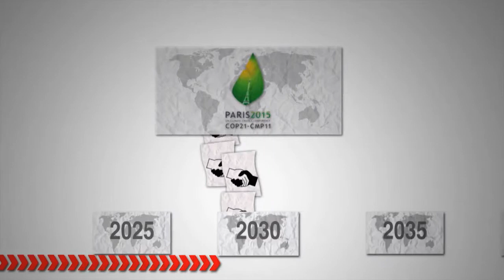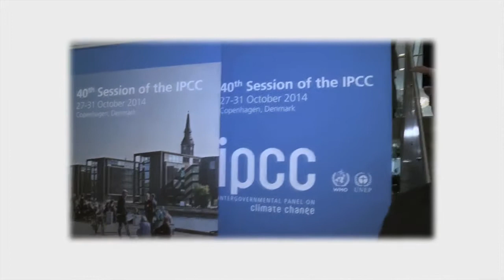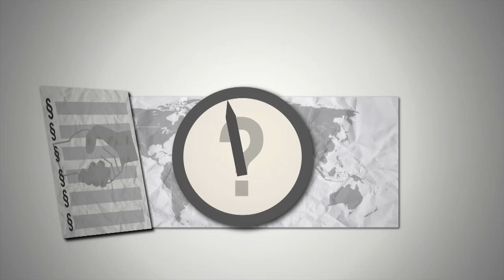wwwviews C&E - 5. At opstille og overholde klimaløfter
World Wide Views er en metode til global borgerinddragelse udviklet af Teknologirådet, og World Wide Views on Climate and Energy er tredje projekt, der bygger på den.

6. juni 2015 mødtes knap 10.000 borgere fordelt på 97 møder i 76 lande for at debattere og stemme om klima- og energiproblematikker som input til COP21 i Paris i december. Resultaterne fra afstemningen er tilgængelige på projektets hjemmeside, hvor du også kan læse mere om metoden og partnerne og finde publikationer og materialer

Videoen her blev vist ved alle møderne rundt om i verden oversat til lokalsprog.